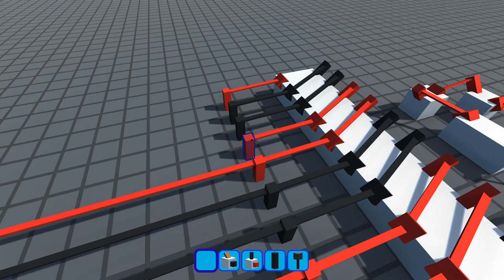Multi-Wire Placing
Multi-Wire Placing allows you to quickly place large numbers of wires, saving you time and frustration.